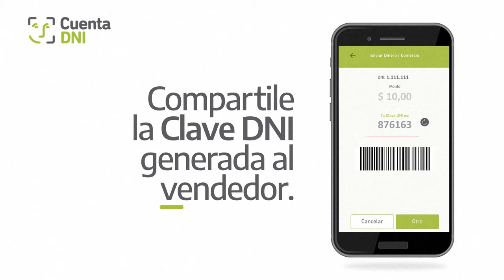Banco Provincia | Buenos Aires | Tutorial | Cuenta DNI | Cómo pagar en comercios